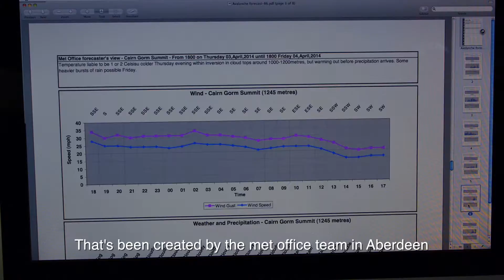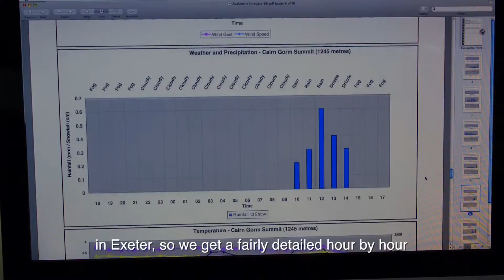Avalanche forecasts - how are they produced? (with subtitles)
Mark Diggins from the SportScotland Avalanche Information Service (SAIS) explains how the avalanche forecasts are produced each day. This is very useful information for anyone going walking or climbing in Scotland and especially for those preparing for the Winter Mountain Leader award.